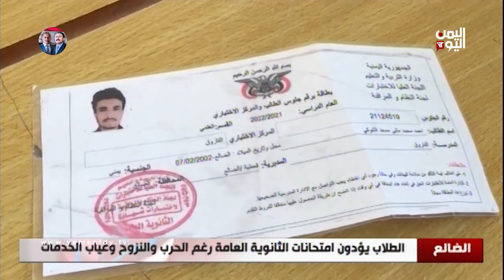الضالع | الطلاب يؤدون امتحانات الثانوية العامة رغم الحرب والنزوح وغياب الخدمات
الضالع .. استقبلت اكثر من تسعين مركزا امتحانيا مايزيد عن عشرة الف طالب وطالبه لآداء امتحان شهادة الثانوية العامة ... بما فيهم اعداد كبيرة للطلاب النازحين وسط اصرار لمواصلة التعليم رغم الحرب وكل الصعوبات

تليجرام